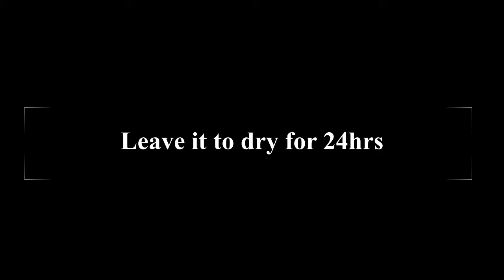Flower pot making with cement and cloth || cement craft || DIY cement Article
Flower pot making with cement and cloth, exclusive flower pot, very easy to make as shown in the video. i hope this  flower pot will be liked the best,